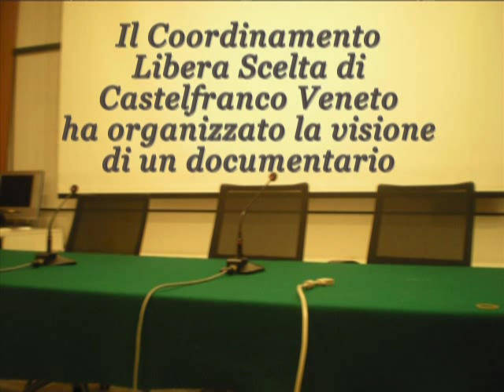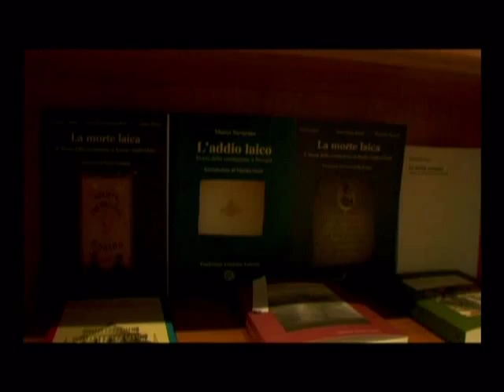COS' È UN FUNERALE LAICO .mpg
Il 25 maggio 2009 si è costituito il
COORDINAMENTO PER IL DIRITTO ALLA LIBERTA' DI SCELTA
di Castelfranco Veneto,in questo video una sintesi del docu-fiction
di Ottavia Leoni sui funerali civili e il testamento biologico,
realizzato da Schegge di Cotone.
Perché un funerale sia "civile" non é sufficiente l'assenza del sacerdote.
Perché un funerale sia "civile" occorre che ci sia un luogo dignitoso in cui svolgere il rito di commiato.
Il diritto a un funerale dignitoso é un diritto riconosciuto, ma spesso
negato nei fatti.
Per affrontare in modo serio, ma non privo di ironia,
l'argomento della ritualità funebre laica, per approdare
al tema più generale delle scelte del  fine-vita.